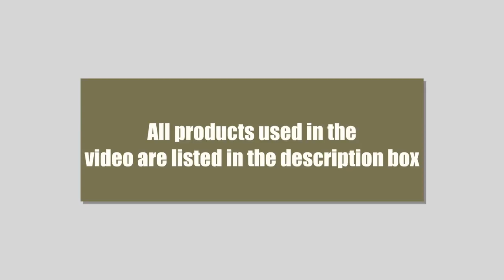EFFORTLESS GLAM x Morphe 9C Palette | Quick Makeup Tutorial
Hey loves! Thank you for (once again) tuning in for this video that I hope you will enjoy!
For this video, I wanted to quickly show you guys how to get an effortless glam look for a night out, date night, or anywhere else that you want to effortless slay at!

If you guys loved this quick tutorial, please LIKE so I know that you guys want more of them!

Listed below are the products that I used in the video in the order that I used them:
1. Benefit Cosmetics the POREfessional Face Primer (Mini)
2. Random crayon eyeliner from local Beauty Supply store
3. Kat Von D Lock-It Concealer - Shade: 35 Deep - Neutral + flat brush
4.  Real Techniques Eye Shade and Blend Brush
5. Sacha Buttercup Setting Powder
6. Morphe 9C Jewel Crew Eyeshadow Palette
7. bareMinerals BAREPRO Foundation - Shade: Hazelnut (25)
8. Kat Von D Lock-It Concealer - Shade: 35 Deep - Neutral
9. Sacha Buttercup Setting Powder
10. NYX Professional Makeup HD Concealer - Shade: Deep Rich
11. So Susan Cosmetics - Shade: Chocolate Berry
12. L’Oreal Paris Voluminous Superstar Waterproof Mascara
13. MAC Prep + Prime Fix (Travel size)
14. Used gold shade in the Morphe palette as my highlight + Morphe M310 fan brush

Thank you guys SO much for your continuous support on this journey!!! I appreciate every single one of you who always send me such kind messages – it really keeps me going and I thank you all from the bottom of my heart!

Snap: ariellefrcs

Xo,
Princess Arie